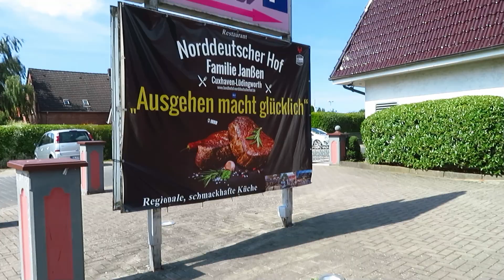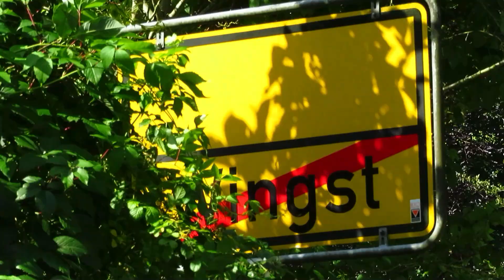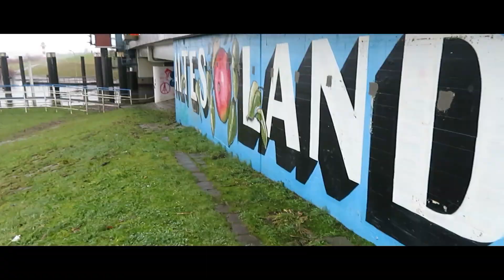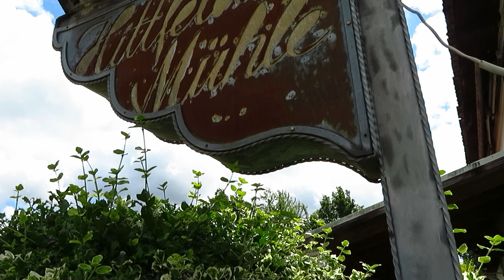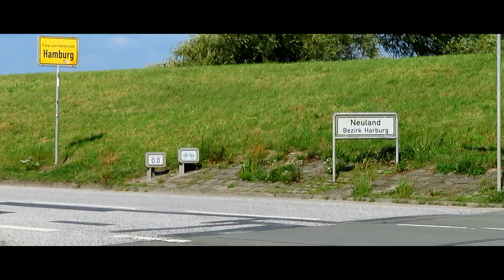Von HH-Neuwerk nach HH-Neustadt 🚶‍♂️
18-teilige Wanderung von der Hamburger Insel Neuwerk zunächst durchs Watt bis Sahlenburg und auf 17 weiteren Etappen durch die Landkreise Cuxhaven, Stade und Harburg, weiter über HH-Neuland, Harburg und Wilhelmsburg durch den alten Elbtunnel bis zum Michel in HH-Neustadt, wo es zum Abschluss der Tour noch einen fantastischen Ausblick auf die Stadt und den Hafen gab.